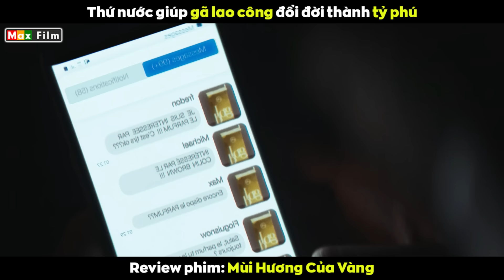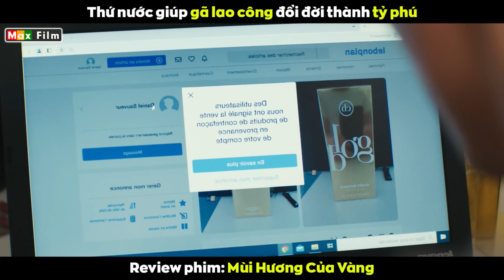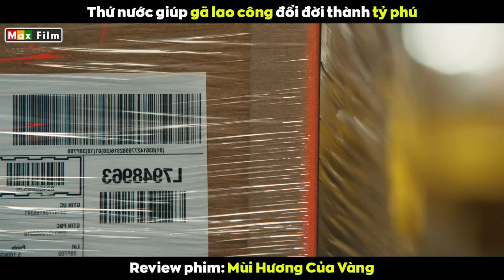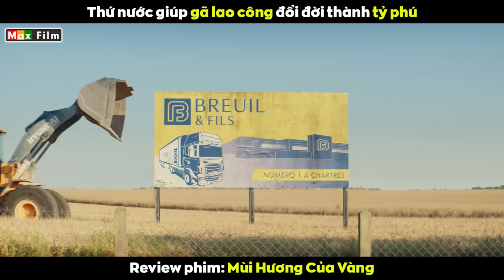Gã lao công đổi đời thành Tỷ Phú - review phim Mùi Hương Của Vàng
Tại một vùng quê hẻo lánh nước pháp có gia tộc Bê Rui cực kỳ giàu và tại đây có một quy tắc ngầm chưa ai có thể thay đổi được, đó chính là trong mọi cuộc đối đầu thì gia tộc này luôn thắng còn những kẻ còn lại luôn thua. Vậy nên kẻ thù của họ nhiều vô số kể trong đó có 2 đứa trẻ Scania và Daniel này, bọn chúng đều có thù hằn riêng với cái gia tộc chết tiệt ấy nên tự cắt máu ăn thề mà hứa sẽ không bao giờ làm thuê cho nhà Bê Ruil. Khi lớn lên hai chàng trai quyết định tự khởi nghiệp nhưng cũng chỉ được vài ba tháng thì đã phá sản vì không thể cạnh tranh lại với công ty đối thủ. Scania sau đó rất nhanh là người đầu tiên đã phá bỏ lời thề mà đầu quân làm việc cho nhà Bê Ruil. Còn Daniel bản lĩnh thì cũng có nhưng đói lại không chịu được, thế nên không lâu thanh niên này cũng nhập hội với người anh em chí cốt.
Sau khi đút lót cho tay quản lý người ba lan, Daniel được nhận vào thử việc trong vòng sáu tháng. Gia tộc Bê Ruil sở hữu một hệ thống phân phối toàn cầu về những mặt hàng nước hoa xa xỉ, các thương hiệu đó sẽ lần lượt gửi sản phẩm của họ tới đây theo khối, công việc của những công nhân sẽ là kiểm tra phân loại chúng thành những kiện hàng nhỏ rồi sau đó mới giao tới tay khách hàng trên toàn thế giới. Daniel đảm nhận vị trí kiểm tra chất lượng sản phẩm nhưng trớ trêu thay anh chàng vừa mới làm được ngày đầu tiên thì ngay hôm sau đã nghe tin ông chủ tịch Bê Ruil qua đời. Cậu con trai Patrick từng là bạn học lúc nhỏ với Daniel vì thế mà cũng được kế thừa sự nghiệp vĩ đại từ người cha của mình. Nam chính lúc này rất đố kỵ vì trong khi bản thân còn đang chật vật kiếm miếng cơm qua ngày thì thằng bạn đã là chủ tịch của một tập đoàn lớn. Tuy nhiên ngày hôm đó cũng chính là ngày Daniel phát hiện ra một phi vụ lớn có thể sẽ giúp mình đổi đời. Sau khi nhận được chai nước hoa mà Patrick tặng cho các nhân viên nhân dịp anh ta vừa lên nhậm chức nhưng vì không thích xài nước hoa nên Daniel đã đăng tin rao bán kiếm chút tiền ăn sáng.
Không ngờ chỉ sau vài phút đã có rất nhiều người quan tâm đến sản phẩm này, nhận thấy nhu cầu của khách hàng là rất lớn nên nam chính nảy ra một ý tưởng điên rồ...